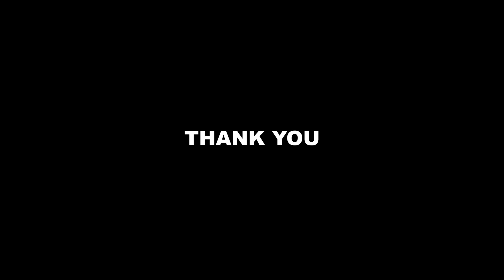Ultimate top view of upcoming shilpa layout flyover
Gachibowli Circle

This video is about upcoming shilpa layout flyover at gachobowli circle

Finally, one of the long awaited flyovers in the city, the four-lane bi-directional flyover from Shilpa Layout to the Outer Ring Road near Gachibowli Junction, is all set for inauguration.

Greater Hyderabad Municipal Corporation (GHMC) officials said around 95 per cent of work on the flyover, which has taken quite some time in the making, were completed and the remaining part too would be completed by November.
“Some works could not be completed due to the intense spells of rains recently. As we are expecting intense spells of rains during September, we are hoping to complete the remaining work by November,” a GHMC official said, adding that around five spans were yet to be laid besides some final touch-up works.

The Shilpa Layout flyover is 823 metres in length and 16.60 metres wide. Once open to traffic, the flyover will ensure free flow of traffic from Shilpa Layout to the ORR. On the Shilpa Layout road, peak hour traffic in 2020 was 1,464 passenger car units (PCU) per hour and the projected peak hour traffic in 2040 is 5,194 PCU per hour.

The flyover has already been termed an engineering feat by the GHMC, with some spans of the flyover being installed 18 metres above the ground and placed across the existing Gachibowli Crossroad Flyover.

In addition to this facility, simultaneously, construction of another six-lane bidirectional flyover towards Kondapur is underway. Presently, the foundations of this project are under construction and the flyover will be 816 metres long and 24 metres wide.

“The probable date of completion of this six-lane bidirectional flyover is December 2023,” a GHMC official said.

The estimated contract value of both projects is Rs.313.52 crore and both these projects are being built under the State government’s flagship Strategic Road Development Plan (SRDP).

Both these flyovers have a series of benefits to offer after they are made available to the public. Traffic at the busy Gachibowli Junction will be decongested to a great extent. They will also ensure better connectivity between HITEC City and the Financial District besides easing traffic heading towards Meenakshi Group Buildings.